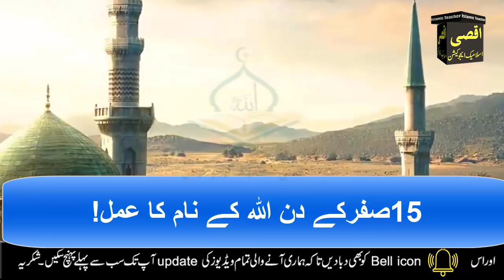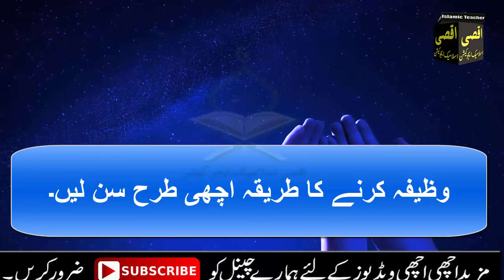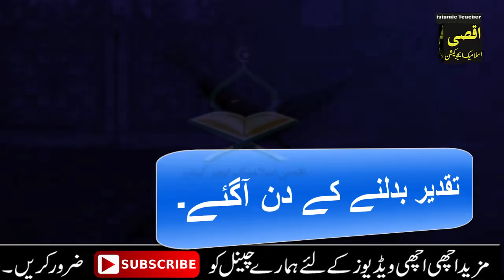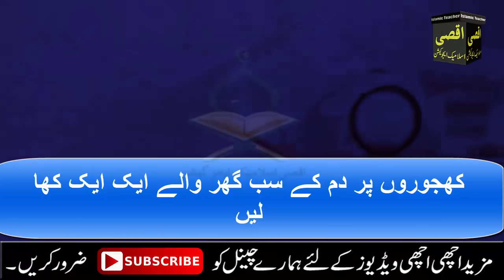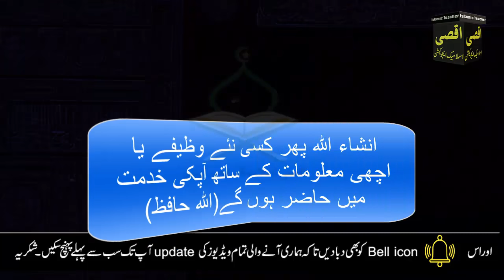Jumerat ke din Qurani lafz ka wazifa wazifa for hajat | juma ka wazifa | amal | jumma Mubarak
Aslam u Alikum | Ajj mein app ke sath 15 Safar ke din ka bohat hi zabrdast wazifa share karne ja Rahi hon.Jis ke karne se app ki har Hajat pori hogi. Allah dolat or Rizq Atta kare ga.IN SHA ALLAH